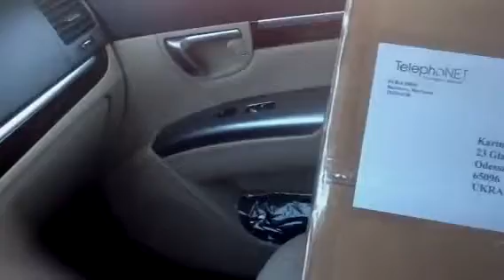Karina K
Karin's package 1